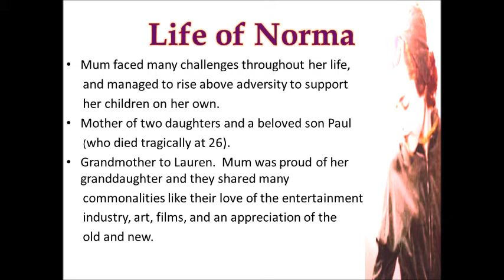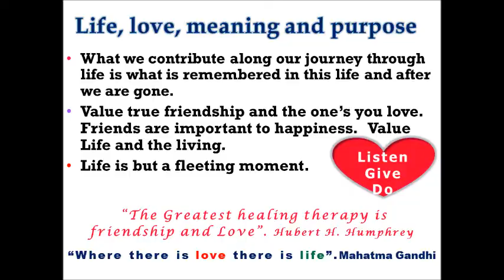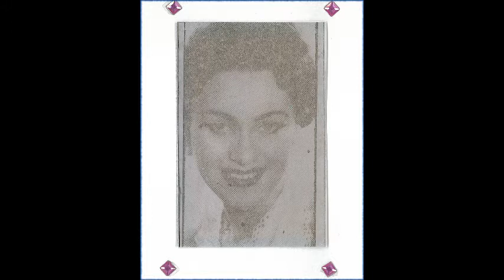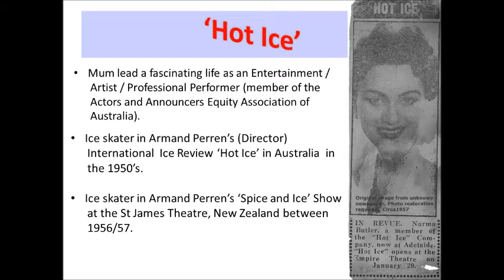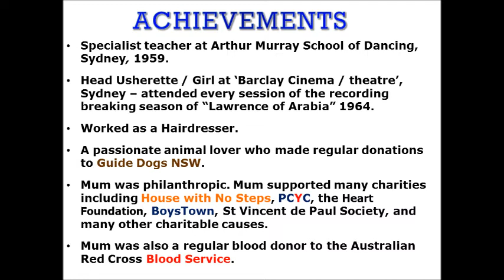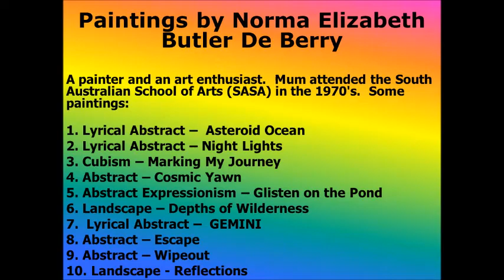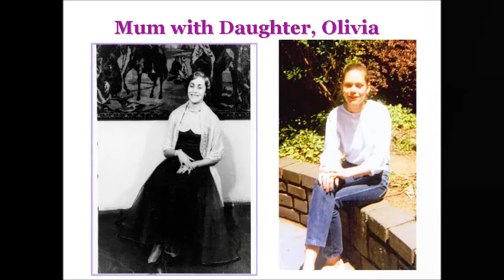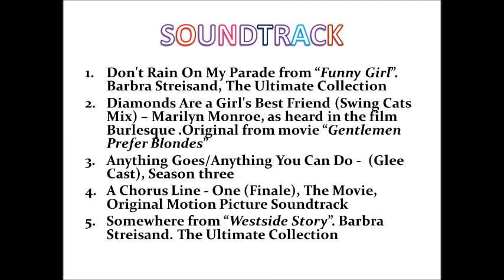One Singular Sensation /Don't Rain on my Parade:Tribute to Norma Butler De Berry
One Singular Sensation. A YouTube Video tribute to showcase and celebrate the life of Australia's Norma Butler De Berry An Australian performer. Norma was a Show-stopper, an Ice Skater in Armand Perren's International production "Hot Ice" & "Ice Follies" in the 1950's. Norma was a Performer, entertainer, a singer, dancer and Painter.  Norma taught dance at Arthur Murray in Sydney, Australia and socialized with members of the NYC Ballet, Johnny O;Keefe, Harry M. Miller and other local and international celebrities. See a genuine photo of Phar Lap, champion Australian racehorse with my grandfather, photo of a vintage 1920's Ford, a happy white cat, fashion from the 1930's to the 1950's. This is Australian entertainment, fashion and History..

Barbra Streisand and Show tunes (like so many songs in Glee) and musicals are a passion of both mum and myself so what's a girl to do but include show tunes in my YouTube video, If you love show tunes and musicals, vintage fashion,a white cat, an untold story of an Australian entertainer, then watch my YouTube video.

Mum is One Singular Sensation from Sydney Australia. Please watch and like my YouTube video.

Concerned about Women's Heart Health. Visit fighttheladykiller.org